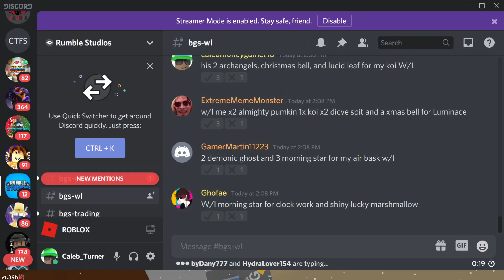Trading Away KOI In Bubble Gum Simulator Roblox! (BGS)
Trading away koi! Comment if the trade was a W or an L

Discord said it was a W, so I did it. I might regret it lol